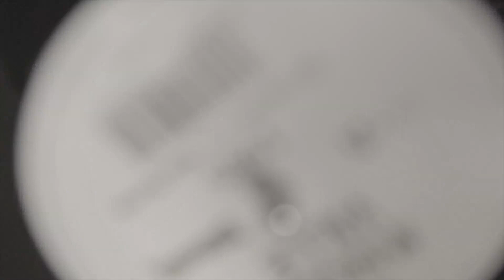Test ohne Grading und Ende